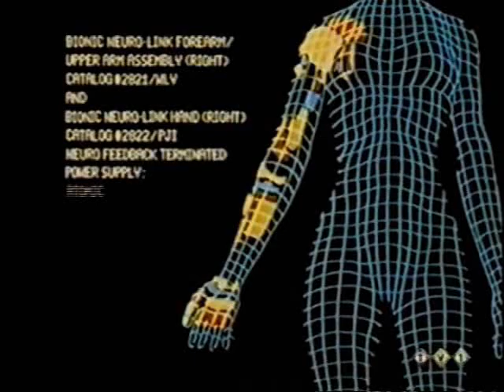Fembots have feelings too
This video featuring those crazy electrogirls we loved from the 70s.  Sure, spill something on them and they might explode, and yeah, they've got homicide on the positronic brain, but then again, we all have our quirks.